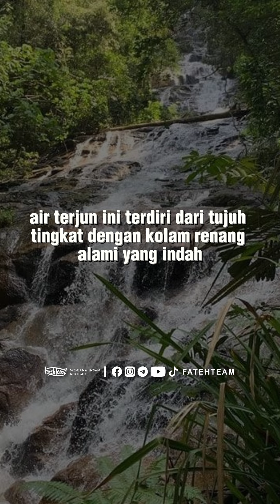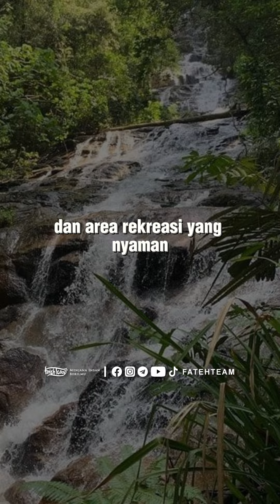5 Tempat Air Terjun Tercantik Di Malaysia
Tempat Menarik Yang Bagus untuk dikunjungi